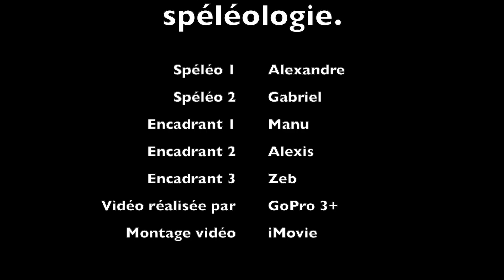Initiation à la spéléologie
Bon ça y est on se lance !
Gabriel et moi-même, on a décidé de se lancer un défi : partir en exploration sous terre (on voulait se mettre au frais xD).
C'était une activité que je rêvais de faire depuis tout petit, à l'époque j'arpentais les marches du gouffre de Padirac et je voulais savoir se que ça faisait de découvrir ce monde souterrain, nu de toute infrastructure à l'usage touristique.
L'objectif de cette journée découverte, on nous emmènes aux Arbailles, accompagné d'une équipe du club.
Allez c'est partis pour ramper, se trainer dans la boue et se glisser dans de petites embouchures... je vous laisse le soin de visionner notre petite après-midi, étalée sur deux grottes en plein coeur du Pays Basque.